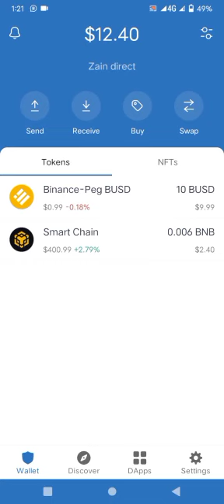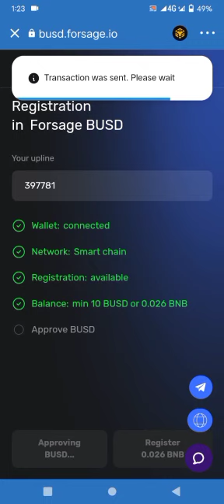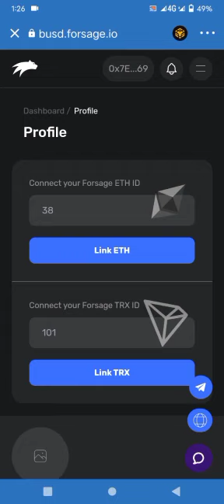Forsage Ka Account Banne Ka Tarika. Good Erning App. By Waqas Raja 786